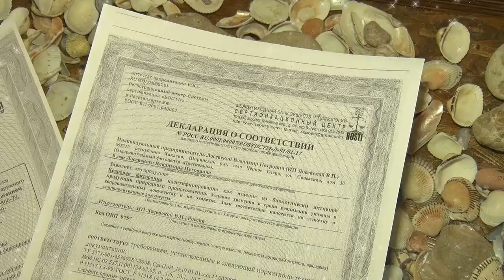В Фитоцентре "Прасковья" поступление новых сертифицированных бочек и трав.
В наличии подарочные сертификаты. тел: 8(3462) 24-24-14